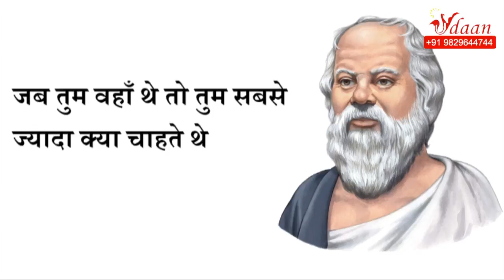सफलता का रहस्य - आदि गुरुदास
सफलता पाने के लिए फोकस बहुत ज़रूरी है, सफलता को पाने की जो चाहता है उसमे इंटेंसिटी होना बहुत ज़रूरी है..और जब आप वो फोकस और वो इंटेंसिटी पा लेते हैं तो सफलता आपको मिल ही जाती है|

हम में से कोई भी किसी का ज्ञान नहीं सुनना चाहता, पर हाँ! ये बात तय है की हम सब अपनी ज़िन्दगी में सफल होना चाहते है, हम सब एक खुशहाल ज़िन्दगी जीना चाहते है| लेकिन हम ये ही नहीं जानते की “कैसे?” और ना हमारी व्यस्थ ज़िन्दगी से निकल कर हम इस सवाल के जवाब को खोज पाते है| हम हर पल अपनी ज़िन्दगी में इसी सवाल से जूझ रहे है की ज़िन्दगी जीए कैसे?

एसी ही एक सोच लिए,  आदिगुरुदास रात-दिन बस एक ही काम कर रहे है, वो है ज़िन्दगी को बेहतर तरीके से जीने की पढाई| और हर पल यही कोशिश करते है की वो लोगो की ज़िन्दगी में सकारात्मक बदलाव लाये|